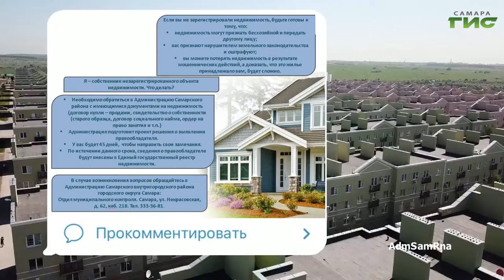О чем пишут в самарских Telegram-каналах